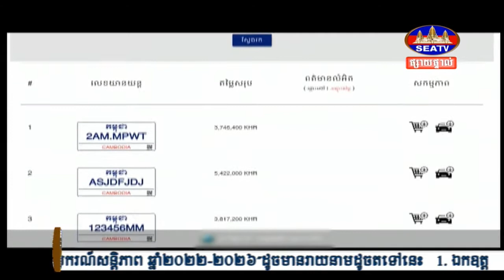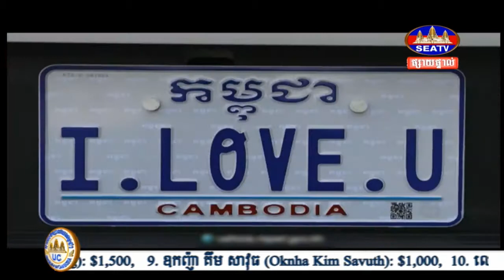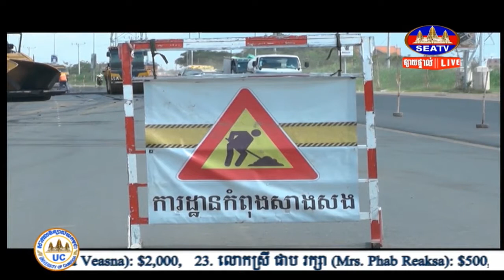ក្នុងឆ្នាំ២០២១ ក្រសួងសាធារណការ រកចំណូលពីការលក់ផ្លាកលេខពិសេសផ្ទាល់ខ្លួន បានជាង៣៨ប៊ីលានរៀល